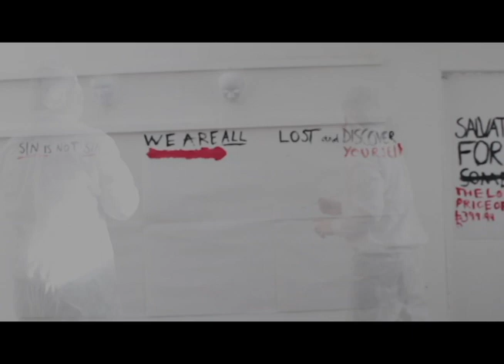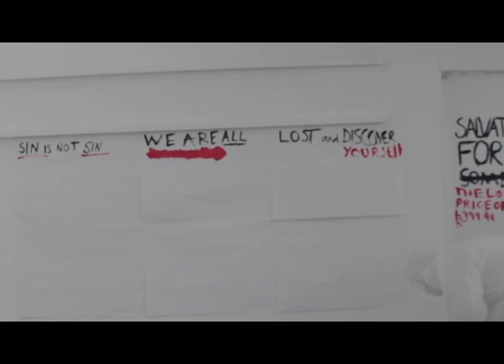Rachel Hunter Showreel 2021 entry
Phycological video, Silent and surrealist film
Link to videos used